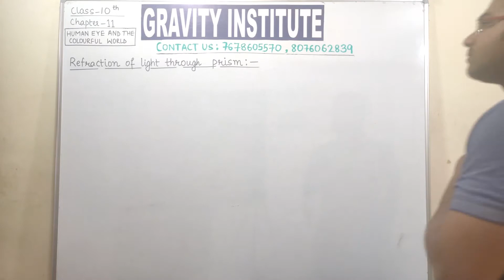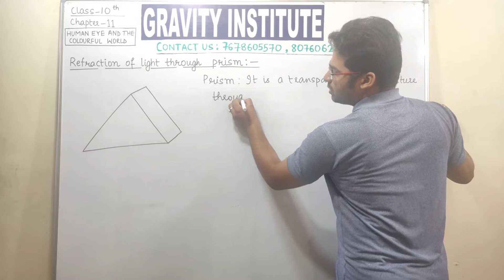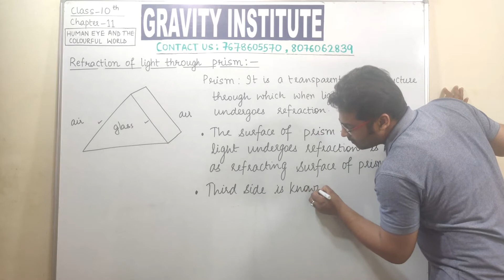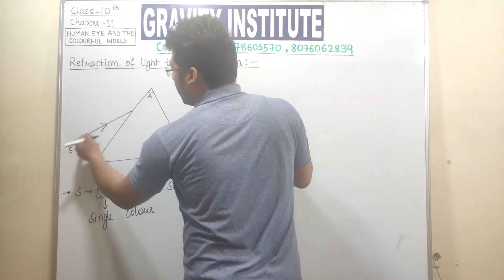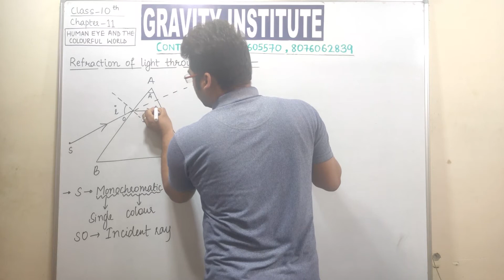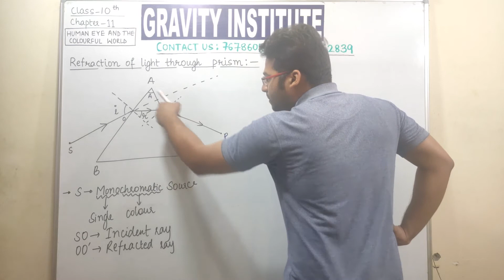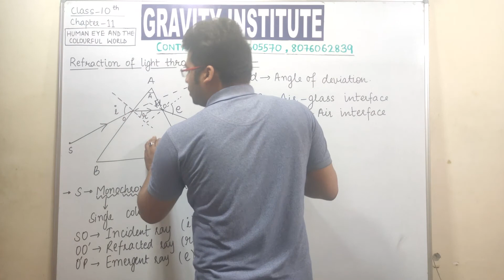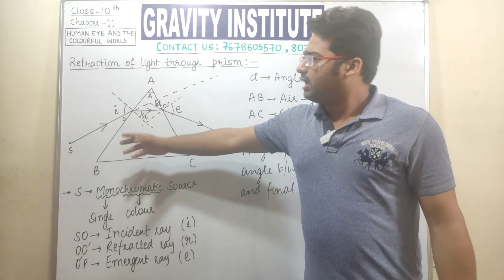Class 10th. Human Eye and the Colourful World. Chapter 11. Part-4